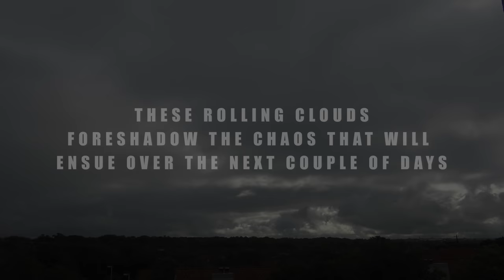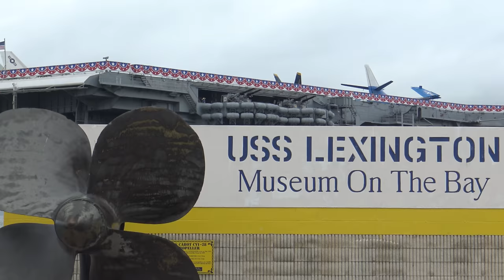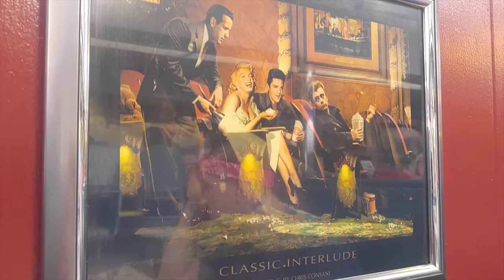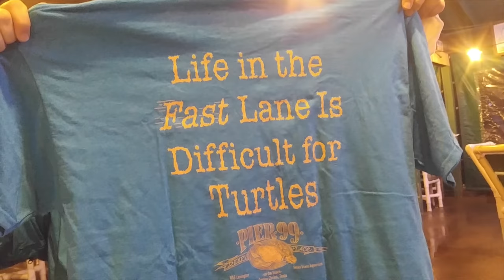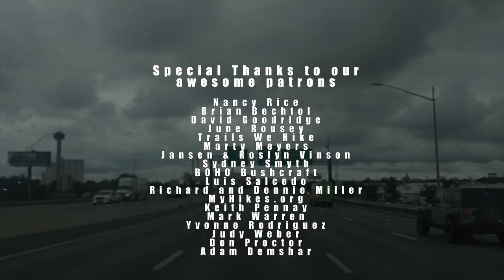Texas is Under Water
This is the adventure that destroyed our camera. We drove directly into the storms off of the Gulf Coast of Texas to Corpus Christi. We will never forget this trip as it was one of the most insane experiences we have had to date. Please enjoy and help us buy a new camera by becoming a patron.

Special thanks to our current patrons:
David Goodridge
Nancy Rice
June Rousey
Marty Meyers
Sydney Smyth
Luis Salcedo
Richard and Dennie Miller
MyHikes.org
Judy Weber
Don Proctor
Adam Demshar

for added perks and exclusive early access to our project releases.

Some other gear we use:
Osprey Packs
Editing Station:
Custom Core i7 x6700 4ghz
32gb Ram
Steinberg Cubse